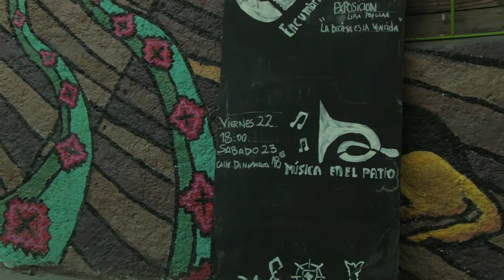Mr Danger y los inconfundibles en Patio Volantín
Mr Danger y los inconfundibles